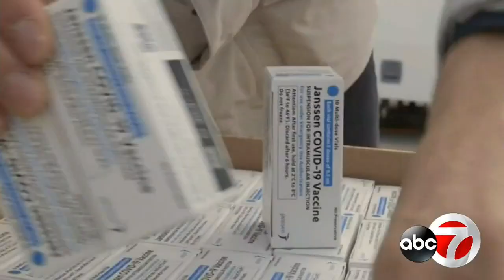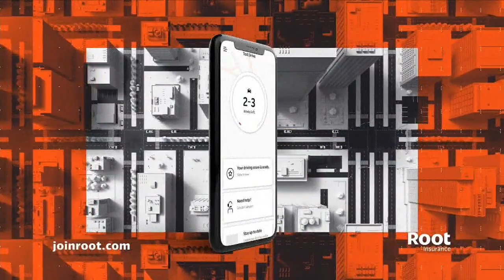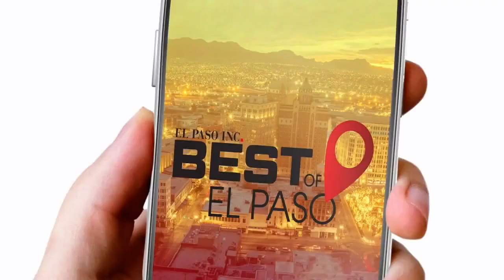ABC-7 Xtra: El Paso Law school